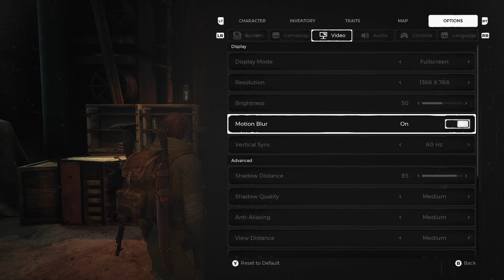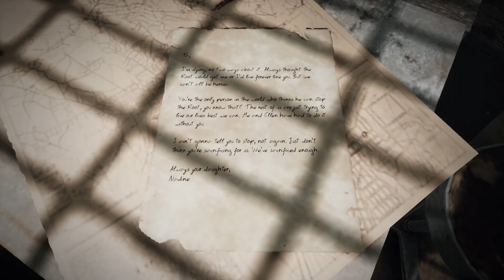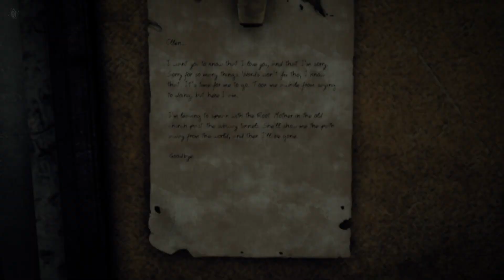Slaying Some SCARYYYY MONSTOS!!!!!!!! - Remnant From The Ashes